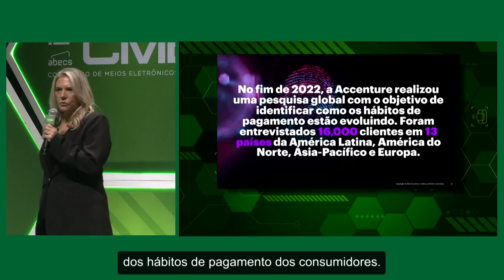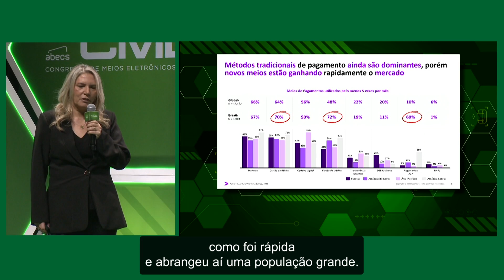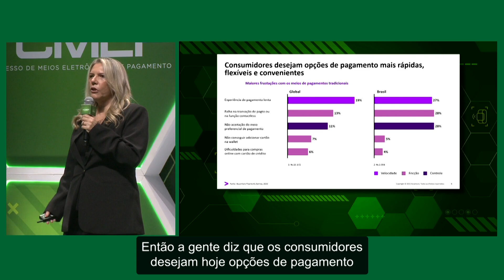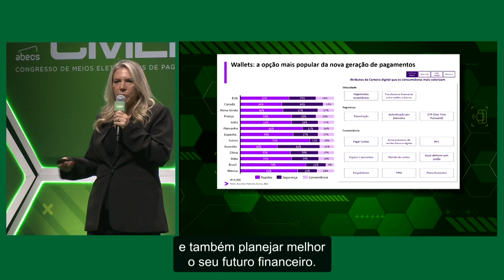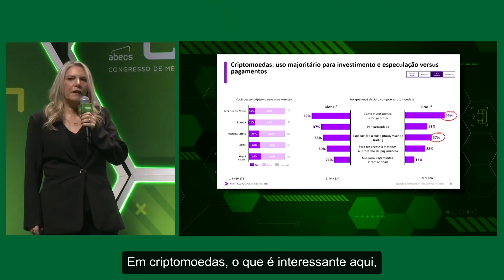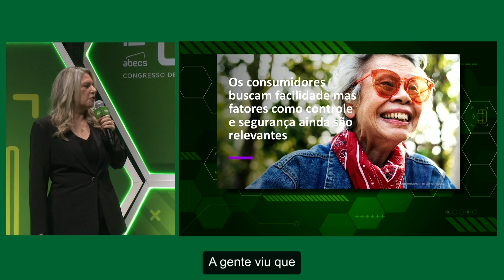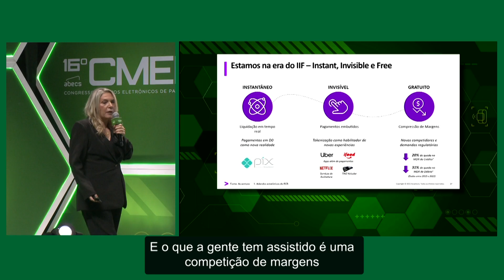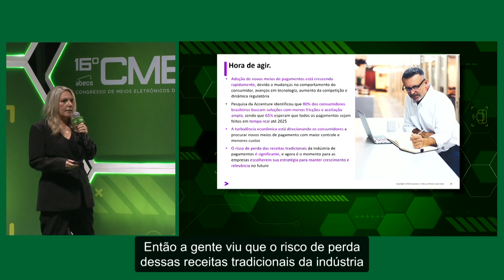Sessão 04 | Futuro dos meios eletrônicos de pagamento | 16º CMEP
Edlayne Altheman Burr (Accenture), Leonardo Linares (Mastercard) e Ricardo de Barros Vieira (Abecs) comentam sobre experiências globais, tendências e novos comportamentos do varejo e do consumidor.​

Os painéis do 16º CMEP estão disponíveis na íntegra aqui no canal da Abecs no YouTube.​

Assista e confira também os perfis do Portal Panorama com conteúdos autorais sobre o mercado de meios eletrônicos de pagamento!​